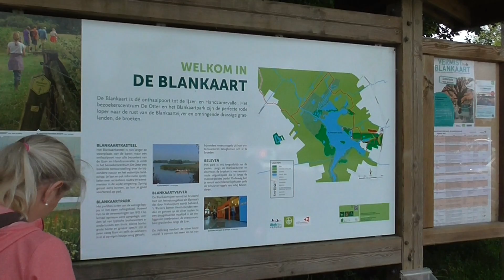België | De Blankaart | Woumen - Diksmuide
Wie De Blankaart in Woumen bij Diksmuide bezoekt, waant zich heel even koning. Het fraaie kasteel zorgt niet alleen voor een sprookjesachtige aanblik, het is tegelijk de statige toegangspoort tot het achterliggende natuurgebied. De uitgestrekte Blankaartvijver, omzoond met dikke rietkragen, vormt een prachtig leef- en broedgebied voor vele vogels. Het gevarieerde landschap met kleurrijke weilanden, mysterieuze moerassen en poelen vol leven garandeert je uren wandelplezier.